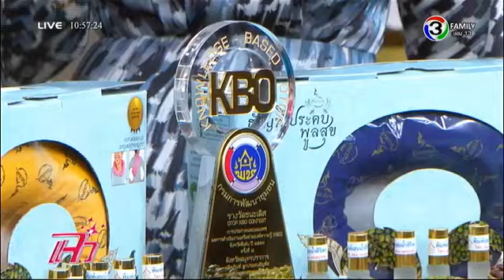แจ๋วพารวย | ธัญพืชประคบ | 28-01-58